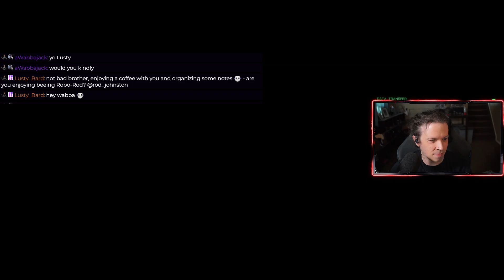Let’s Play ROBOCOP: ROGUE CITY! #2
Rod also has merch, including the amazing Emperor Gizmo design!

Editing, thumbnails, etc done by Loznay!